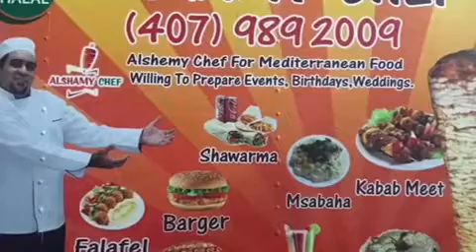شيف مهند السوري